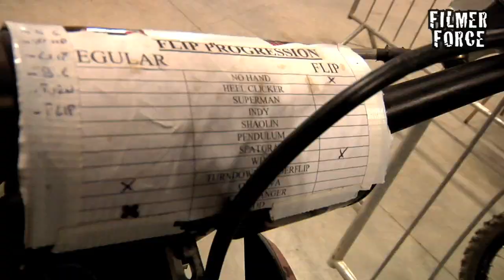BIANCO 2010.mov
Here the 2010 Season Clip about Massimo Bianconcini - The Italian Stallion. Enjoy his Style & Skills in: Freeride,  FMX Park, Events & RedBull X-Fighters. Bianco DESTROY!!!